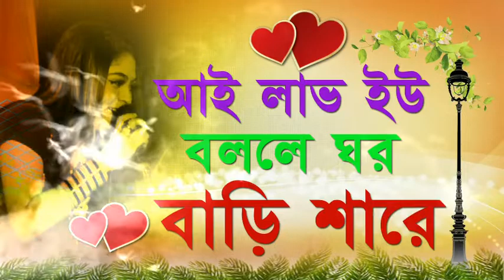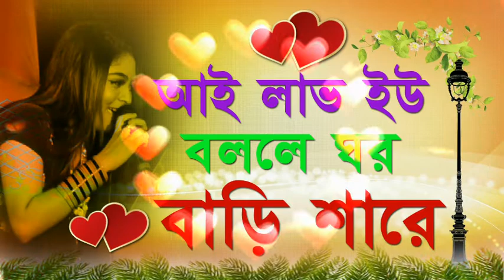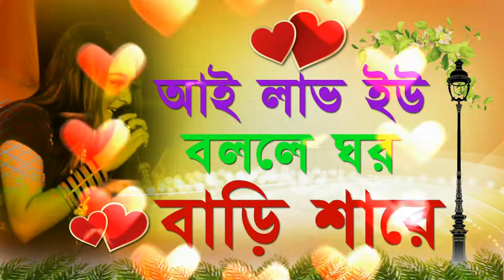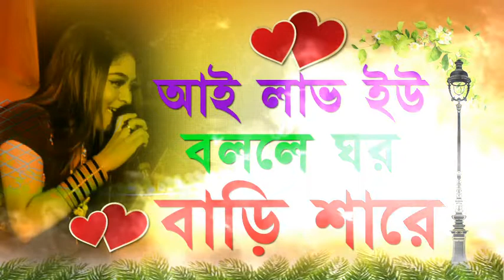আই লাভ ইউ বললে ঘর বাড়ি শারে - Fakiri Gan BD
ভাই আমাদের চ্যানেলটি সাবস্ক্রাইভ করতে ভুলবেন না

Baul Gan, New Baul, baul gan

আমাদের ভিডিও সম্পর্কে যদি আপনাদের কোনো অভিযোগ থাকে
তা হলে আমাদের জানাতে পারেন, কারন আপনাদের একেক টি কমেন্ট আমাদের কাছে অতি মূল্যবান ।
ANTI-PIRACY WARNING This content is Copyright to Baul Mon. Legal action will be taken against those who violate the copyright of the following material presented! This Visual and Audio Element is Copyrighted Content of Baul Mon. Any Unauthorized Publishing, Baul Mon